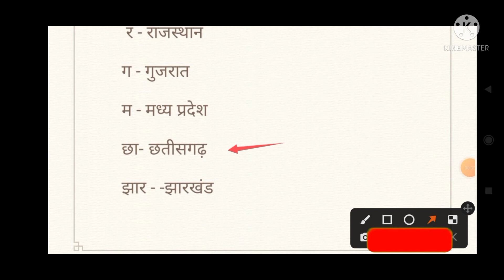भारत के कितने राज्यों से होकर कर्क रेखा गुजरती है? rtv PRAYAGRAJ rrb group d gk trick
ssc chsl
rrc group d
trick
ssc je
rrb je
rrb ntpc
best trick
ssc mts
Through how many states of India does the Tropic of Cancer pass?